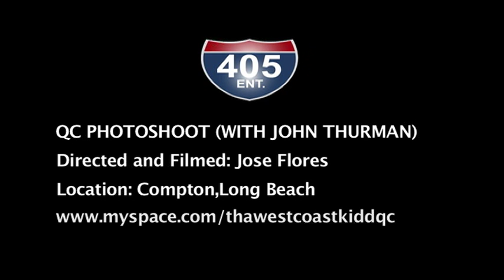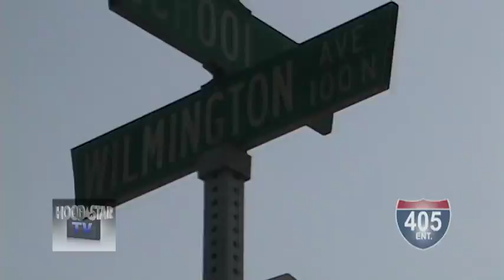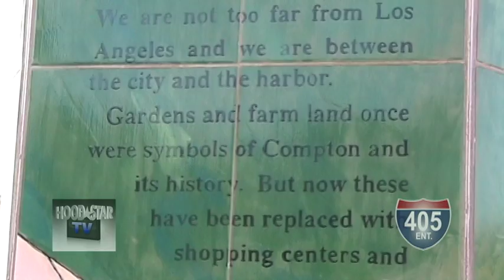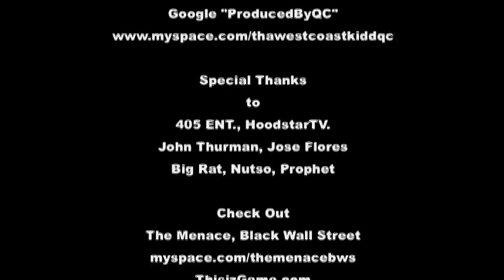Produced by Qc Photo Shoot W/ John Thurman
Qc Photo Shoot W/ John Thurman (Produced By QC)